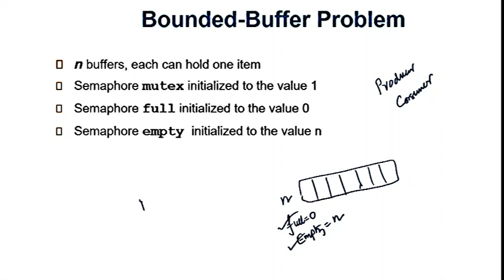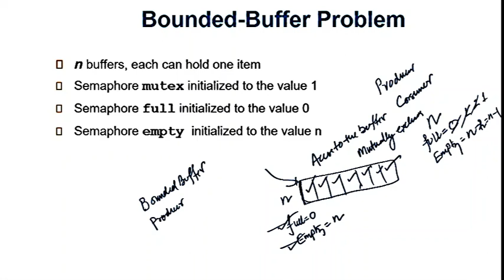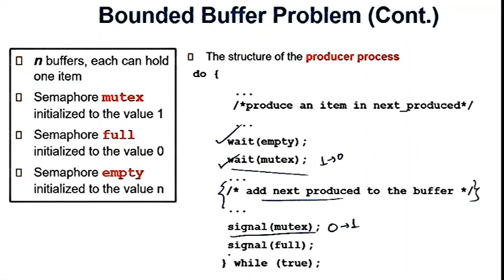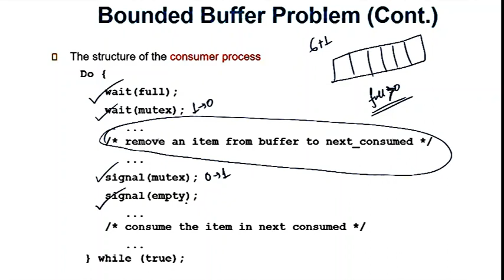Bounded Buffer Problem (Producer-Consumer) - Semaphore solution